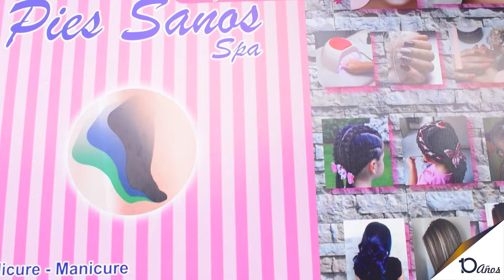MD Micronegocios | Pies Sanos Spa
Ven y conoce Pies Sanos Spa 💅
En este lugar puedes encontrar una gran variedad de productos relacionados con uñas acrílicas, uñas en gel y semipermanentes. También, hay servicio de podología para que conserves la salud de tus pies. 🦶